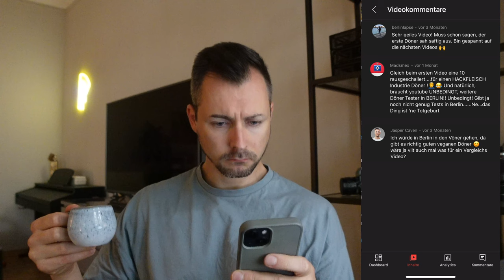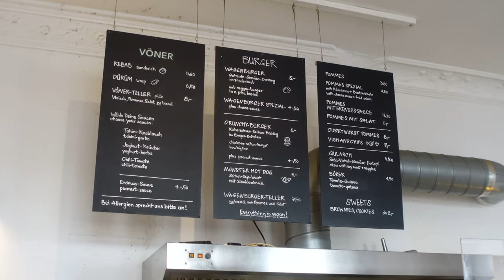Bester VEGANER DÖNER in Berlin? 🤔🥙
Ist der "Vöner" der beste vegane Döner in Berlin? Und was macht den veganen Döner so besonders? 🤔

Meine Top 5 Küchengeräte:

Die beste Heißluftfritteuse
Der beste kompakte Pizzaofen
Die beste Burgerpresse
Das beste handliche Messer
Der perfekte Mini-Ofen
Dieses Equipment nutze ich:

Handliche Kamera
Passendes Weitwinkelobjektiv
Klares, kleines Mikrofon
Günstiges Stativ
Perfekte Speicherkarte
Gelegentlich ein Ansteckmikrofon und Recorder